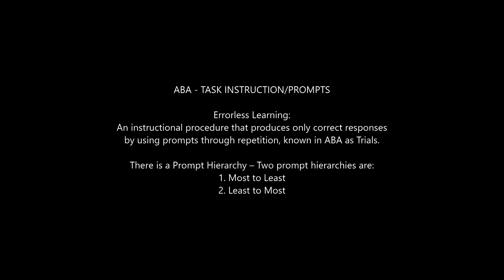Sign Language Alphabet